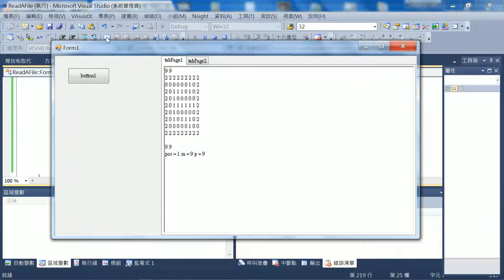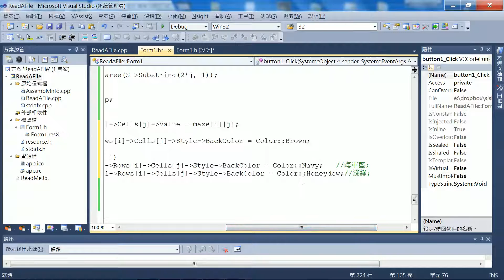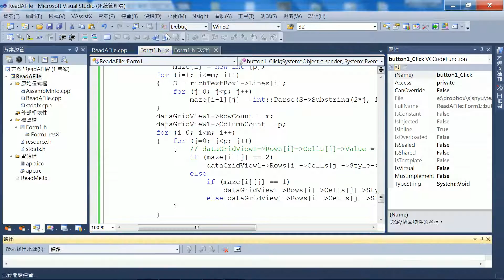03-3 Mouse in a Maze (Show data in dataGridView by color) using VS C++ (S. J. Shyu)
Show data in dataGridView by BackColor